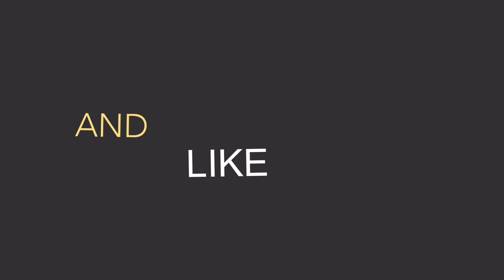Holiday Ao Nang Beach Resort, Krabi Thailand 🇹🇭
Holiday Ao Nang Beach Resort, Krabi - SHA Extra Plus Certified is located on the coast of Thailand. It is a beautiful boutique resort located on the white sands of Ao Nang Beach.